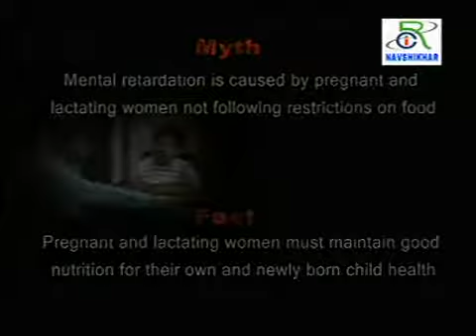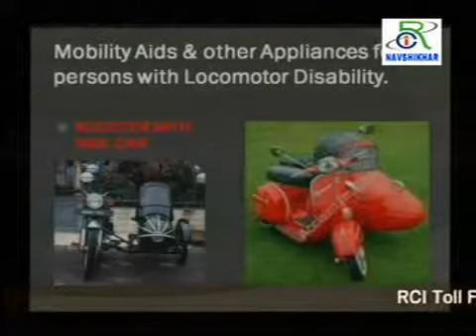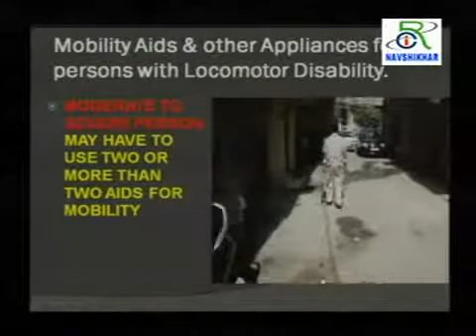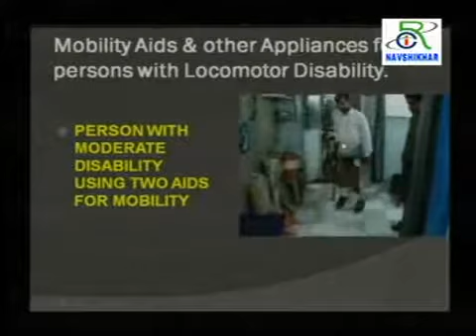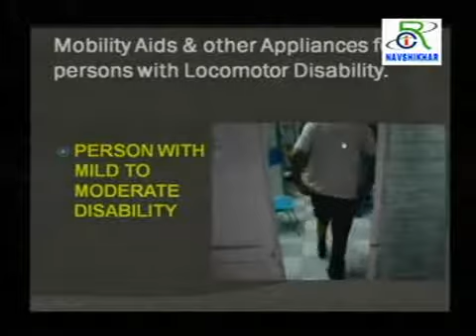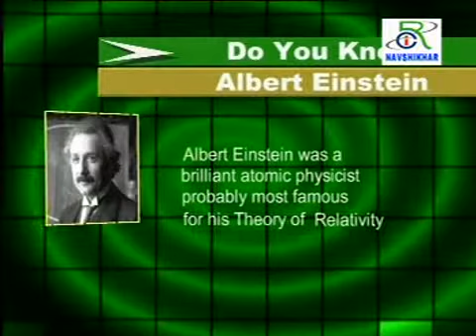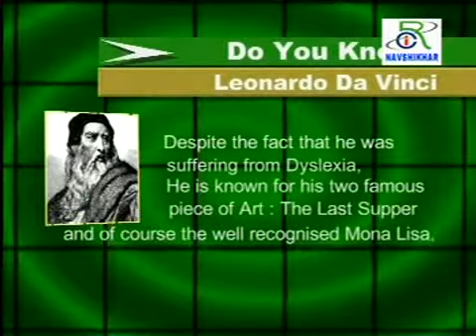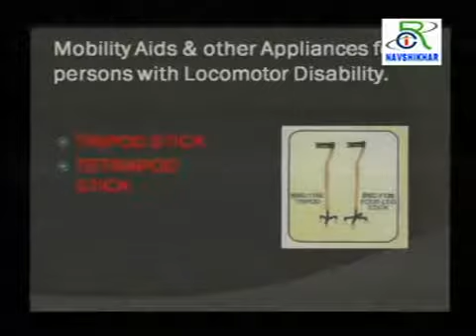Mobility Aids and Other Appliances for Persons with Locomotor Disability Part 2